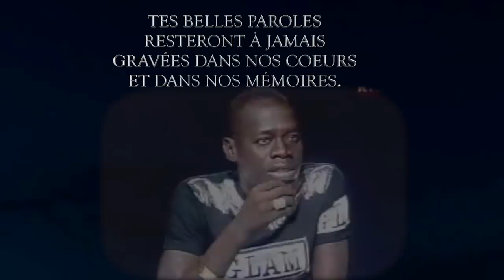MAME CHEIKH NIANG - Hommage à Ndongo Lô (Clip officiel)